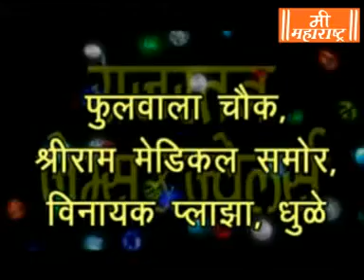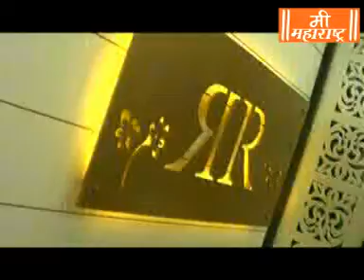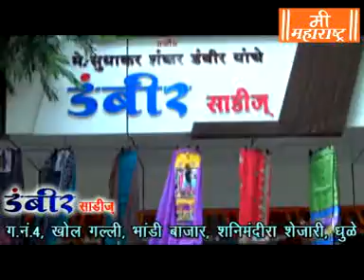Mee Maharashtra News 18 11 17 mpg